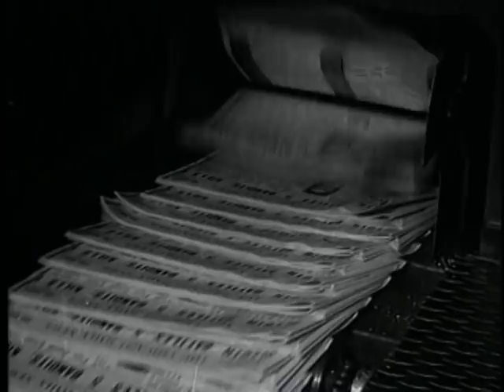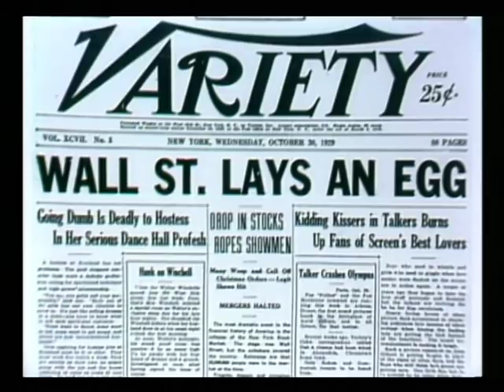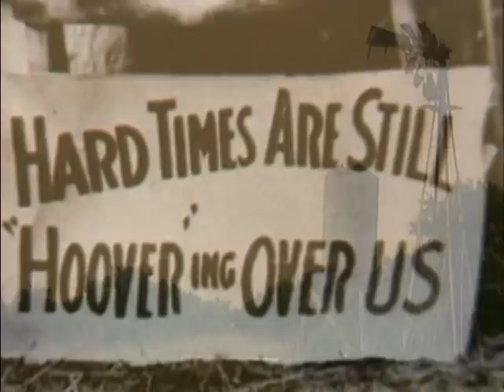The Big Shake Up of the Great Depression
The Great Depression did "shake up" the country and unfortunately extend for more than a decade considerable suffering and misery to nearly every citizen across the nation. FRD and the New Deal eventually work toward leading the nation out of this crisis, but it will take the economic boom associated with the worldwide catastrophy of WW II to bring an end to the Great Depression.